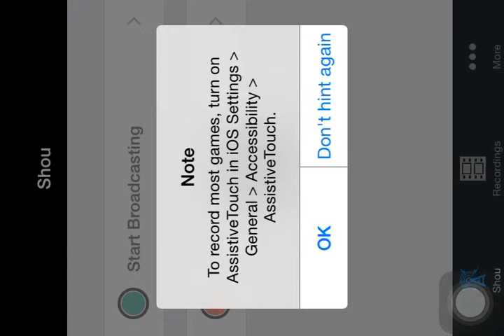Call of Duty: World at War || My first video😀